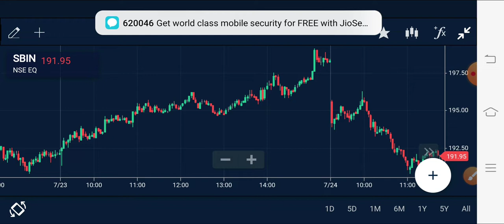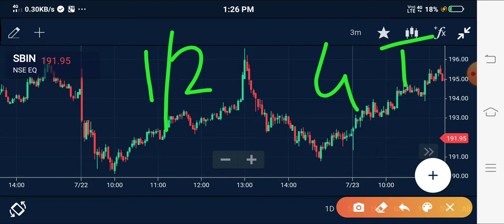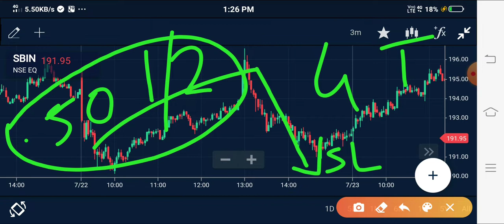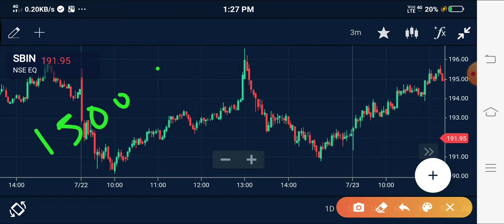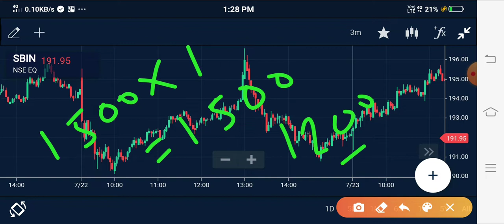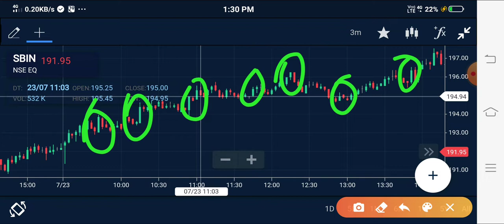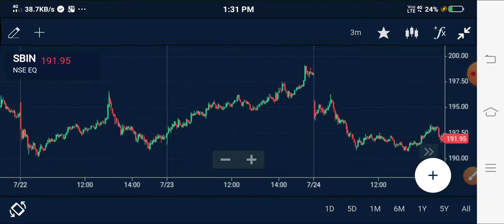99 ശതമാനത്തോളം വിജയസാധ്യതയുള്ള ദിനംപ്രതി 500 രൂപ മുതൽ 10,000 രൂപ വരെ നേടാൻ സാധിക്കുന്ന സ്ട്രാറ്റജി.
99 ശതമാനത്തോളം വിജയസാധ്യതയുള്ള ദിനംപ്രതി 500 രൂപ മുതൽ 10,000 രൂപ വരെ നേടാൻ സാധിക്കുന്ന സ്ട്രാറ്റജി.

 വളരെ കുറഞ്ഞ തുകയിൽ ട്രേഡ് ചെയ്യുന്ന ആളുകൾക്ക് ഈയൊരു രീതി വളരെയധികം ഉപകാരപ്പെടുന്നതായിരിക്കും.

 ലിവർ ഏജ് കാര്യമായി ലഭിക്കാത്തവർ താഴെക്കാണുന്ന ലിങ്ക് ഉപയോഗിച്ച് അക്കൗണ്ട് ഓപ്പൺ ചെയ്യുക.  ലിങ്ക് ഉപയോഗിച്ച് അക്കൗണ്ട് ഓപ്പൺ ചെയ്യുന്ന ആളുകൾക്ക് ആവശ്യമായ സഹായ സഹകരണങ്ങൾ ഉണ്ടാകുന്നതാണ്..

*Open you Demat Account in Alice Blue*

 1) *Get 10x leverage in Option Selling*
2) *Trade Banknifty Future in Just 3600/- Rs_*
3) *Trade Nifty Future in just 5300 Rs*
 *5) * _Trade crude  in just 5500 Rs*
4) *Highest Margin Provider Broker*
5) *Discount Broker - Very Low Brokerage*

6) *With Single added fund can be trade Equity and Commodity both* ,